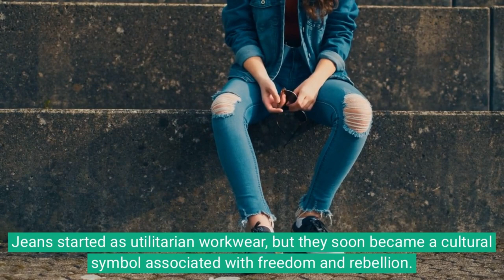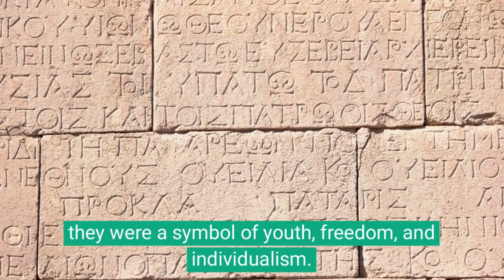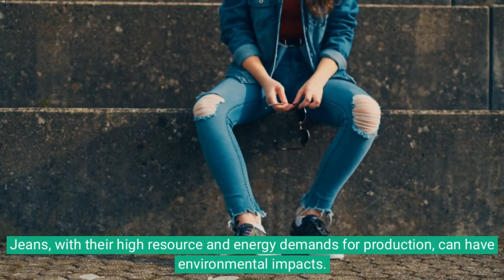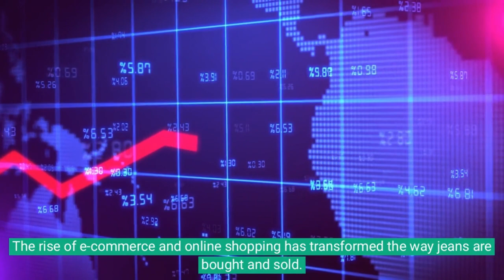The Journey of Jeans || Story of Jeans || From Gold Rush to Global Fashion: The Journey of Jeans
"The Epic Saga of Jeans: From Gold Rush to Global Fashion Icon"

Description:

Welcome to a journey through time and fashion! In this video, we delve deep into the captivating story of jeans, tracing their fascinating evolution from the Gold Rush days to becoming an enduring global fashion icon. 🌟

👖 Chapter 1: The Gold Rush Origins 🏞️
Jeans were born out of necessity during the California Gold Rush of the 1850s. Discover how a simple yet durable pair of pants transformed into a symbol of resilience and hard work.

👖 Chapter 2: Levi's and the Birth of a Legend 🏭
Learn about the visionary Levi Strauss, the man behind the iconic Levi's brand, and how he contributed to shaping the denim culture we know today.

👖 Chapter 3: The Rebel with a Cause 🏍️
Explore the rebellious side of jeans in the 1950s and 60s when they became a symbol of counterculture, rebellion, and youth expression.

👖 Chapter 4: Jeans Go Global 🌎
Discover how jeans transcended borders and cultures, becoming a universally loved garment.

👖 Chapter 5: The Modern Jeans Revolution 💥
Get a glimpse of the contemporary denim industry, sustainable practices, and the latest trends that keep jeans at the forefront of fashion.

Uncover the rich history, cultural impact, and iconic moments that have made jeans a timeless wardrobe staple. From cowboys to rockstars, from Hollywood to runways, jeans have stood the test of time.

Join us on this denim odyssey as we explore how this humble pair of pants has become synonymous with individualism, comfort, and self-expression for people around the world. Whether you're a fashion aficionado or simply curious about your favorite pair of jeans, this video is a must-watch!

This description is more concise and should serve your SEO purposes while still providing valuable information to your viewers. Feel free to adapt it to your video's content and style.